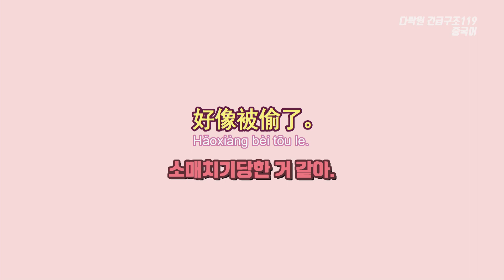[다락원 119 중국어] 소매치기당한 거 같아.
[문장]
소매치기당한 거 같아.
好像被偷了。
Hǎoxiàng bèi tōu le.

[단어]
好像 hǎoxiàng 마치 …과 같다(비슷하다)
偷 tōu 훔치다, 도둑질하다

[Tip]
‘마치~인 것 같다’는 표현에는 ‘好像…’이 있습니다.
‘훔치다’는 ‘偷’이지만 ‘훔침을 당하다’는 ‘被偷’라고 이야기를 합니다.
‘偷’와 ‘被偷’의 차이 확실히 아시겠죠?

⚡다락원 2021 중국어패스 오픈! 89% 할인⚡
(지금 수강하면 클로바 100% 증정)